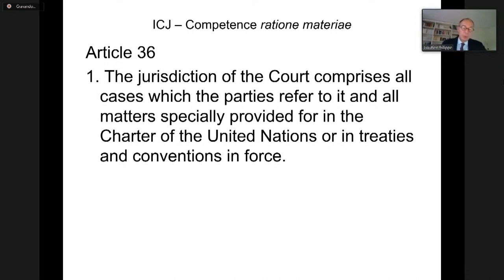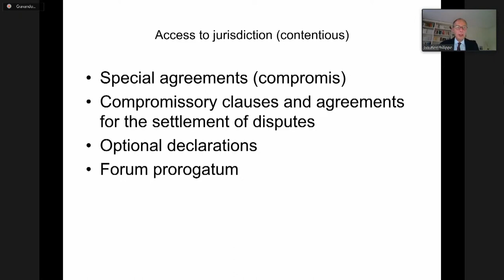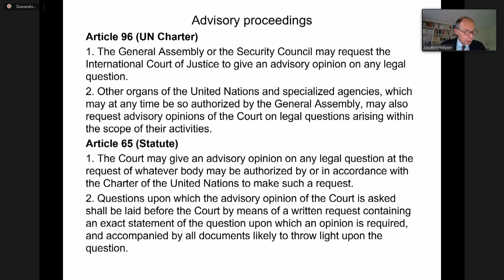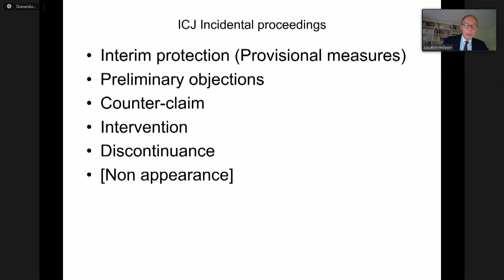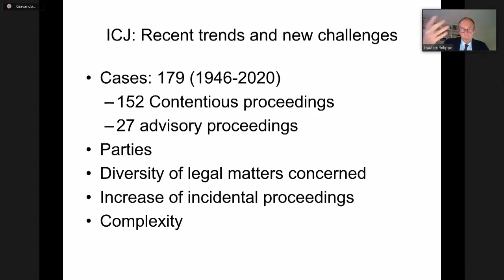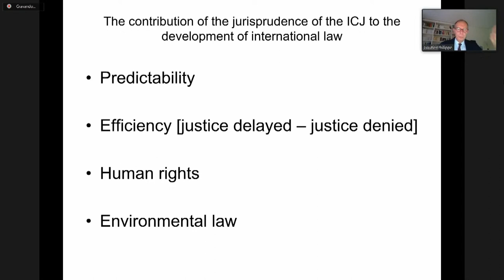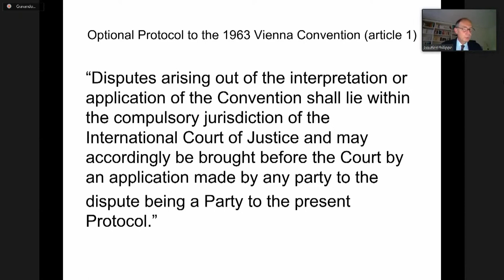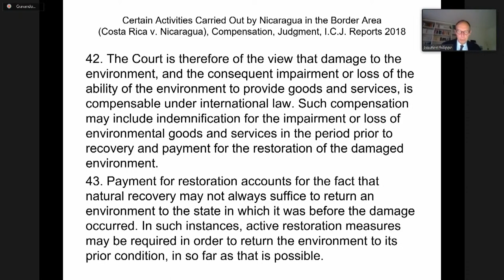New Challenges and Contribution to Development of International Law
Professor convidado: Philippe Gautier
Moderador: Lucas Carlos Lima

Para mais informações sobre o curso, basta acessar o link abaixo, lá você encontrará informações sobre a grade dos cursos e nosso corpo docente.

@cedin.br no Instagram
CEDIN no LinkedIn e Facebook.

Nossa equipe se encontra à disposição para esclarecer quaisquer dúvidas!